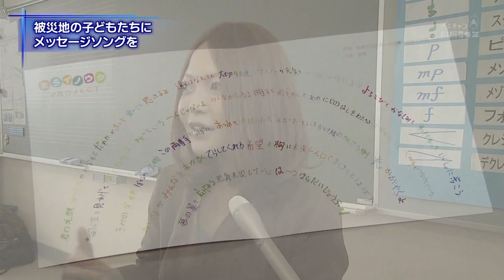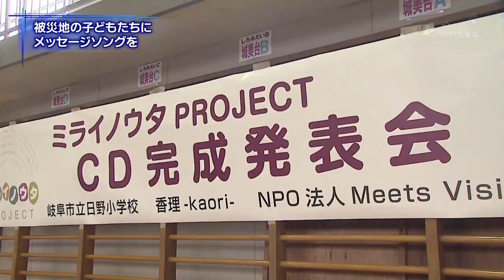～ミライノウタ PROJECT～、香理 -kaori-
『被災地の子供たちに、そして僕らの未来へ』をテーマに、岐阜市出身のシンガーソングライター 香理-kaori- さんが、母校である日野小学校の児童といっしょに、東日本大震災で被害を受けた子供たちと、自分たちの未来に向けてメッセージソングを作るというproject
を紹介した映像（2012年2月14日放送）です。